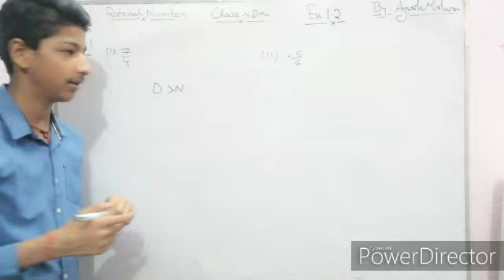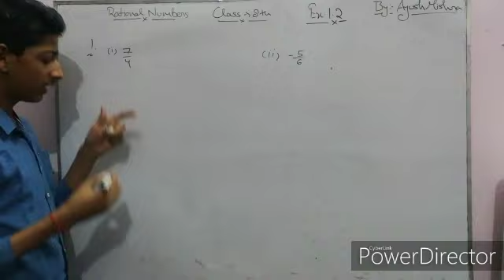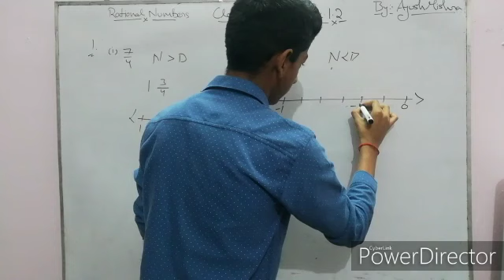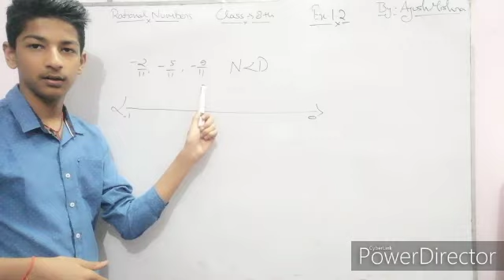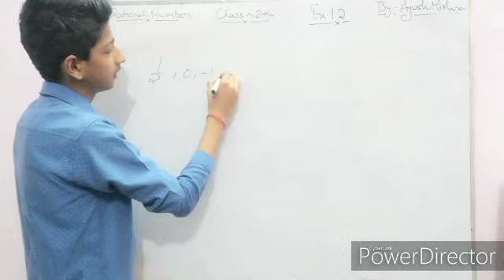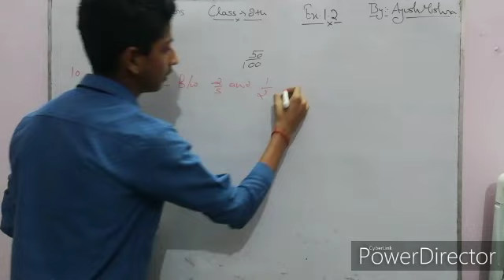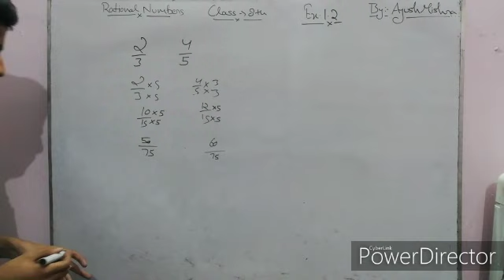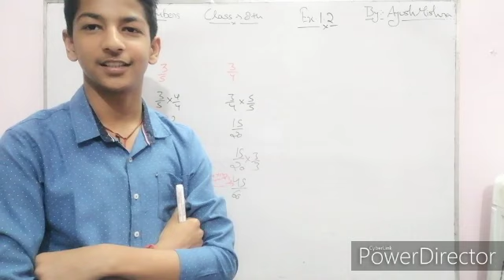Maths : Rational Numbers 🔢 (NCERT) Solution : Class VIII th : By Ayush Mishra 🙏🏻